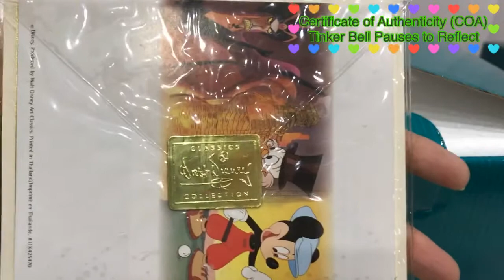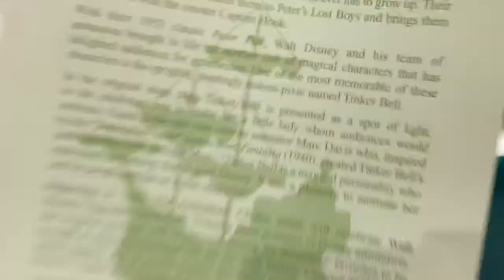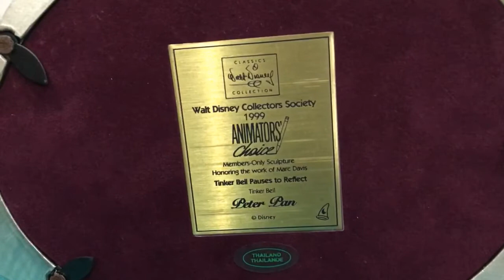WDCC Review Tinker Bell Pauses to Reflect | Disney Collection Walt Disney's Peter Pan Tinker Bell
WDCC Review Tinker Bell Pauses to Reflect | Disney Collection Tinker Bell Admire herself on the real mirror from Walt Disney's Peter Pan

⭐️ This Collection released on Year 1999
⭐️ Members-Only Sculpture, Honoring the work of Marc Davis
⭐️ Walt Disney Collectors Society "1999 Animators' Choice"
⭐️ This scene from Peter Pan Classic Movie
⭐️ This collection called Tinker Bell Pauses to Reflect
⭐️ Complete set : Original Box + COA + Special Edition Lithograph